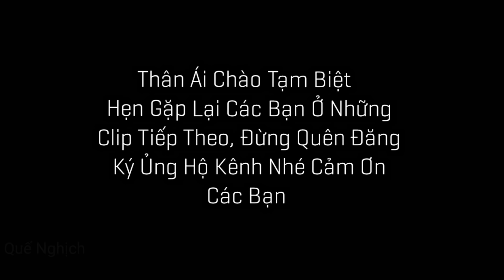Quê Nghịch / Lượm Trứng Vịt Ngoài Đồng Cùng Chú Bìm Bịp Thông Minh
Mang Bìm Bịp Đi Săn Trứng lượm được rất nhiều trứng vịt đẻ hoang và pha ăn đỉa bá đạo của bìm bịp
Xem video thấy hay vui và thú vị thì các bạn hãy ủng hộ mình bằng cách chia sẻ video, thích và đăng ký kênh để tạo động lực cho mình làm nhiều clip hay và thú vị hơn nữa gửi tới các bạn nhé
Nhạc sử dụng trong video. Sưu tầm youtube